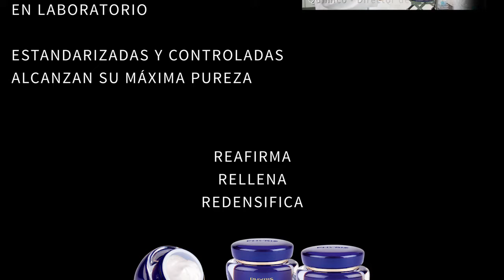SEE CHANGE La Evolución Azul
En cosmética son bien conocidas las propiedades asombrosas del plancton y las algas. La nueva línea de Phyris, SEE CHANGE, da un paso más en la cosmética marina introduciendo una innovadora biotecnología que permite utilizar todo el potencial de las algas. El resultado: un potente tratamiento rejuvenecedor.